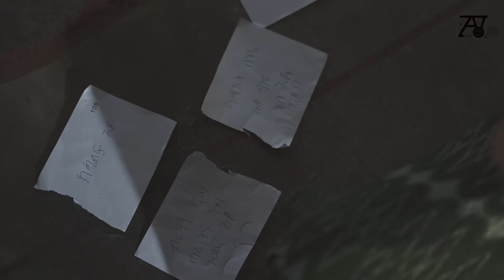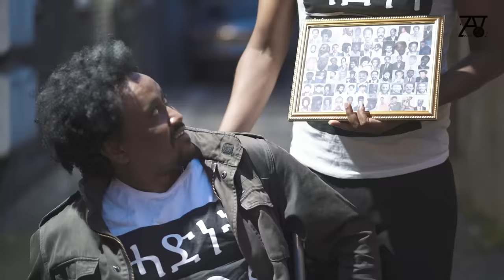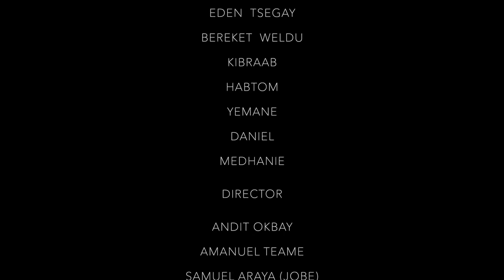ANDIT OKBAY "Bdihriu da'a" {ብድሕሪኡ ድኣ}-NEW-ERITREAN TIGRIGNA MUSIC 2019-{Official Music Video}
ኣብዚ ቻነል እዚ SUBSCRIBE ብምግባር ን ስራሓትና ቀትታ ምክትታል ትክእሉ።ከማኡ ዉን ሃናጽን ኣራምን ርእይቶታትኩም ቀትታ ምዝርራብ ትክእሉ።subscribe.share.like&coment ብምግባር ምትብባዕኩም የድሊ።ዝኮነ ይኩን ቪድዮ ይኩን ሙዚቃ ካብዚ ዳዉንሎድ ምግባር ን ስነ ጥበባዊ ሃሳዪ ስለ ዝኮነ ብሕጊ ዉን ስለ ዘሕትት  ንቆጠብ።የቀንየልና።

Andit OkbayYoutube Channel is always providing New & best Eritrean  Tigrigna Music

 ክትረክቡና ከም እትክእሉ ክንሕብረኩም ንፈቱ።